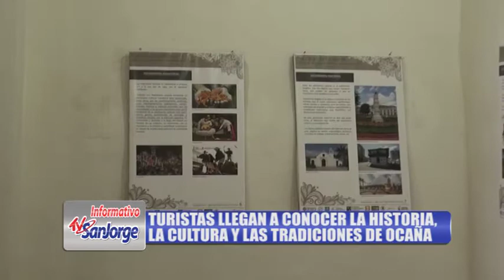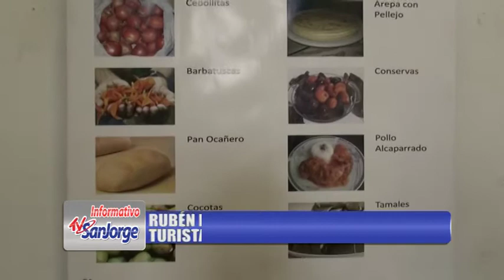TURISTAS LLEGAN A CONOCER LA HISTORIA, LA CULTURA Y LAS TRADICIONES DE OCAÑA